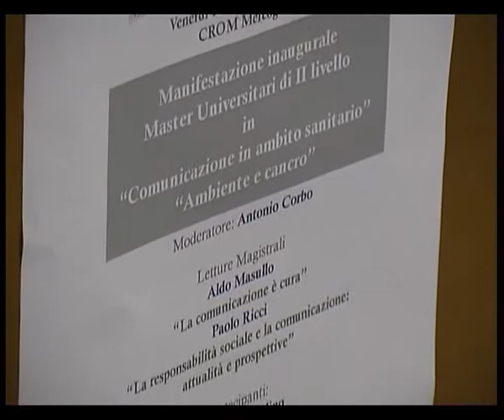Crom Mercogliano serv